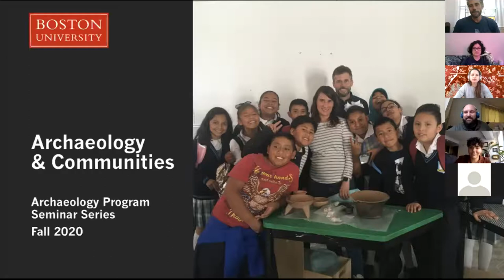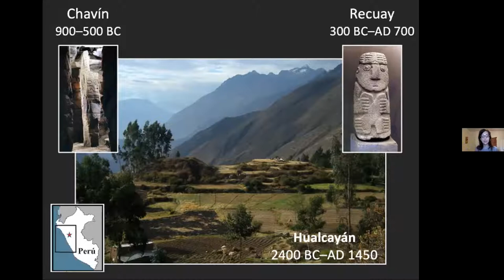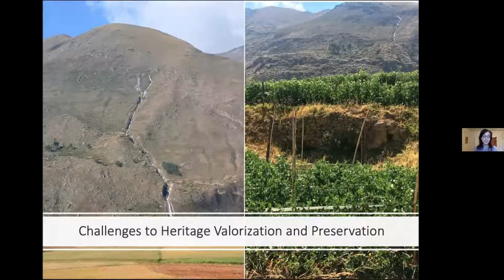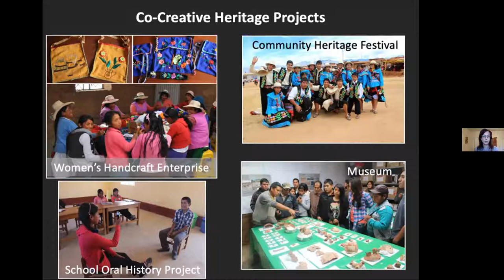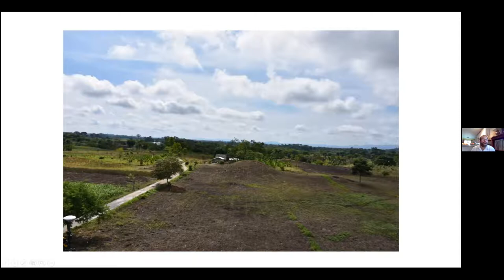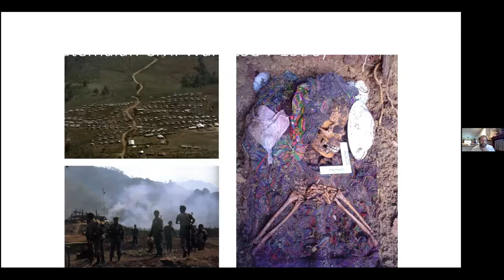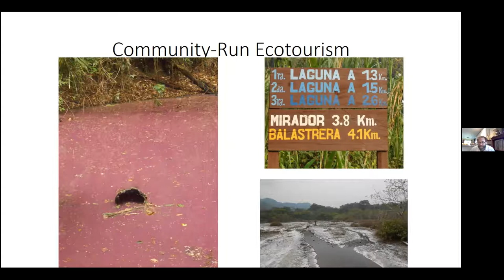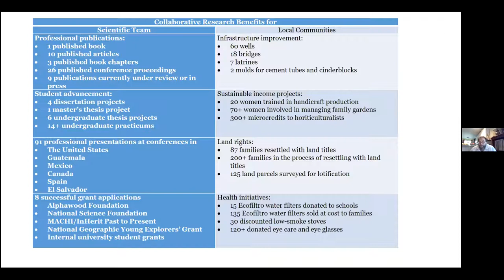Collaborative Archaeology and Descendant Communities in Latin America 10/7/2020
During the Fall of 2020, Boston University's Archaeology Program will be hosting a series of seminars organized around the theme of Archaeology & Communities. Our first seminar is titled Collaborative Archaeology and Descendant Communities in Latin America and will take place Wednesday, October 7th from 12:15 pm –1:10 pm. We are thrilled to have archaeologists and scholars Dr. Rebecca Bria (University of Texas at San Antonio) and Dr. Brent Woodfill (Winthrop University) joining us to share their work on this topic and to engage in a conversation with the BU Archaeology community.

Dr. Rebecca Bria is an Assistant Professor of Anthropology at the University of Texas at San Antonio and the director of the PIARA Peru project (Proyecto de Investigación Arqueológico Regional Ancash, Peru).  Rebecca started PIARA in 2009 with the vision to bring together a collaborative archaeological research program with a community-oriented heritage project in the highland Andes. She has focused much of her work in Quechua-speaking indigenous communities where the pressures of poverty, climate change, and capitalism are closely linked to the issues of heritage preservation. Her projects involve efforts to collaboratively reclaim and reimagine narratives about precolonial lives and contemporary identities using a “co-creative” approach: establishing projects with, rather than for, local stakeholders. These collaborative projects have included oral histories, festivals, interactive museum exhibits, and climate impact studies. Rebecca is currently working closely with Andean schools to combine the experiential methods of archaeological science, art, and storytelling to foster conversations about local heritage and its value in the present.

Dr. Brent Woodfill is an Assistant Professor of Anthropology at Winthrop University and the director of Proyecto Salinas de los Nueve Cerros, a multidisciplinary, community-based project focused on an ancient saltworks in central Guatemala.  He began his investigations in the area in 2010 after an invitation by local Q'eqchi' Maya leaders to contribute to a village-run ecotourism project.  While municipal politics killed off that vision, research continued at the site and the surrounding region with a strong community focus, as project members used their connections and skill sets to support a variety of local development initiatives, from land acquisition and sustainable income streams to access to clean water, health care, education, and infrastructure projects.